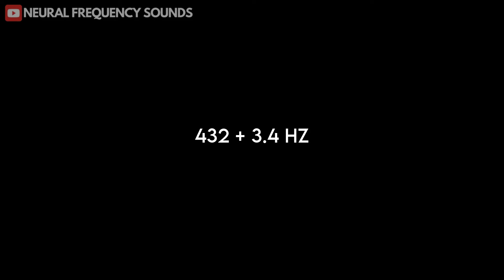Extremely Powerful Self Connection Meditation - 432 Hz + 3.4 Hz - Binaural Beats Meditation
Unlock profound inner peace and harmony with our Extremely Powerful Self Connection Meditation, featuring the transformative frequencies of 432 Hz and 3.4 Hz. This binaural beats meditation is designed to deepen your self-connection and enhance your inner strength.

🔹 Self Connection: This meditation helps you reconnect with your true self, fostering deep self-awareness and understanding. The 432 Hz frequency resonates with the natural harmony of the universe, promoting a sense of balance and peace within.

🔹 Inner Strength and Healing: The powerful combination of 432 Hz and 3.4 Hz binaural beats supports inner strength and self-healing. This meditation guides you towards mind and body harmony, enabling deep healing and emotional release.

🔹 Deep Relaxation: Experience deep relaxation and tranquility with calming melodies that ease stress and anxiety. This track is perfect for achieving a holistic state of peace and well-being.

🔹 Ultimate Meditation Experience: This meditation is ideal for anyone seeking a powerful tool for self-discovery and spiritual connection. The soothing tones help you enter a state of deep meditation, making it easier to connect with your inner self and enhance your mindfulness practice.

🔹 Versatile Use: Perfect for daily meditation, stress relief, healing sessions, and moments when you need to reconnect with yourself. This track aids in creating a tranquil environment, whether for meditation, sleep, or relaxation.

🌿 Perfect for: Self-connection, inner strength, deep relaxation, stress relief, meditation for healing, spiritual connection, and anyone seeking to enhance their meditation practice with powerful binaural beats.

Tune in to Extremely Powerful Self Connection Meditation and journey towards profound inner peace and self-awareness with the harmonious frequencies of 432 Hz and 3.4 Hz. 🌱🎶

🔴Use earphones & play it at "low to medium" volume for the best result.

❤️Heads Up! YouTube tends to compress the quality of the videos while damaging the audio bit-rates, therefore sometimes the audios don't work as intended.

This music's unique sound design elements provide healing & peace to the mind and body for a deep state of meditation.

🔴The music and visuals featured in this video is exclusively crafted and owned by Neural Frequency Sounds.

Welcome to Neural Frequency sounds, your ultimate destination for a diverse range of soothing and transformative music experiences. Dive into a world of relaxation and rejuvenation with our carefully crafted collection of the calming frequencies of theta waves isochronic, gamma waves, and 528 Hz healing frequency, scientifically proven to promote deep relaxation and holistic healing.
Indulge in the tranquility of our relaxing music koi and morning jazz music for positive energy, perfect for setting the tone for a peaceful day ahead. Explore the power of binaural beats, including 40htz and yoga binaural beats twin flame lucid dreaming music, to enhance meditation sessions and unlock new realms of consciousness. Unwind with our guided sleep meditations and guided imagery meditations, expertly crafted to guide you into a state of profound relaxation and inner exploration. Whether you're seeking a 10 minute guided meditation morning routine or soothing background music to accompany your journey into lucid dreaming, Neural Frequency sounds offers a diverse selection to suit your needs. Immerse yourself in the therapeutic sounds of jazz relaxing music and Tibetan odyssey deep sleep lucid dreaming music MBSR, carefully curated to promote mental clarity, emotional balance, and spiritual growth. Join us on a journey of self-discovery and transformation through the power of sound.